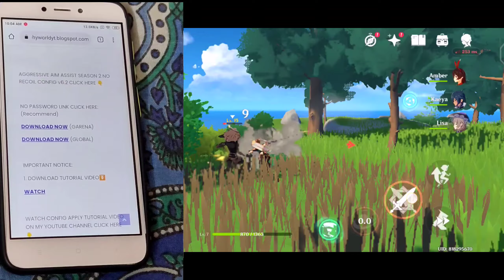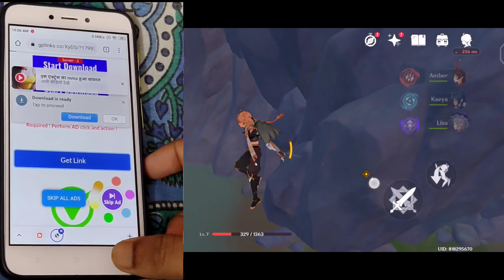ANTI LAG 60-120FPS GENSHIN IMPACT | LAG FIX CONFIG | GENSHIN IMPACT NO LAG ON ANDROID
Config is a files that is modified to help your game performance. I'm not sure it can be 100% successful because it all depends on the ram, internal memory, cpu, gpu, on your device. but at least it can reduce lag, framedrop up to 95% on all devices. I'v spend all my time to coding, making config, tested before i upload it. I will try my best💯

𝟭. 𝗛𝗢𝗪 𝗧𝗢 𝗔𝗣𝗣𝗟𝗬 𝗖𝗢𝗡𝗙𝗜𝗚? 👇(00:56 to 03:20)

1. Best Game Booster for all device:🔽

2. Call of duty mobile lag fix:🔽

3. Genshin impact lag fix:🔽

4. Free fire lag fix:🔽

5. Call Of Duty Mobile tips & Tricks:🔽

6. Youtube shorts video:🔽

7. Gunsmith build:🔽

8. All season leaks:🔽

⏪TIME STAMPS ⏩
0:00 Intro.
0:05 About This Video.
0:15 Config Apply Tutorial.
2:31 Download Tutorial.
4:18 Outro.

Why is my Genshin Impact so laggy?
How do I stop Genshin Impact from lagging?
How do I reduce lag on Genshin Impact mobile?
How do I make Genshin Impact run smoother on a low end PC?
Is Genshin Impact lag on phone?
Why is my Genshin Impact ping so high?
How much RAM does Genshin Impact need on mobile?
What is the required RAM for Genshin Impact?
Can I run Genshin Impact on 8gb RAM PC?
How do I reduce lag on Genshin impact?
Which server is best for Genshin impact?
Is 3gb RAM enough for Genshin Impact?
Does Genshin use GPU or CPU?